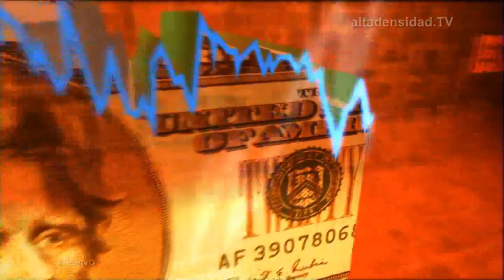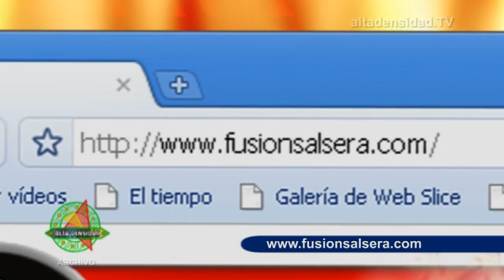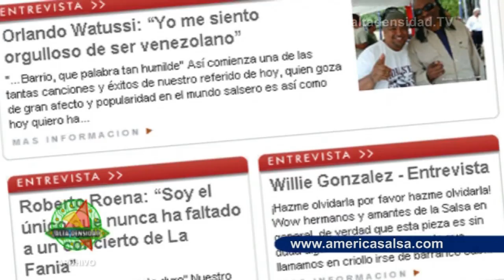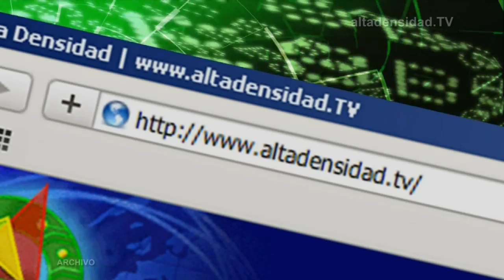Alta Densidad N°535 - Parte III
▪ Ofensiva BlackBerry con 5 modelos nuevos para recuperar mercado smartphone
 ▪ Sólo 5 por ciento de los usuarios se desconecta de Internet en vacaciones
 ▪ Twitter empieza a incluir publicidad en el timeline
 ▪ Un troyano para Android puede grabar llamadas
 ▪ Una aplicación experimental para Android interpreta las ondas cerebrales